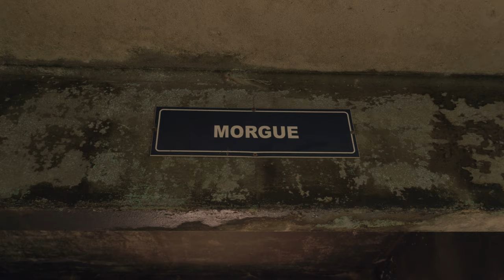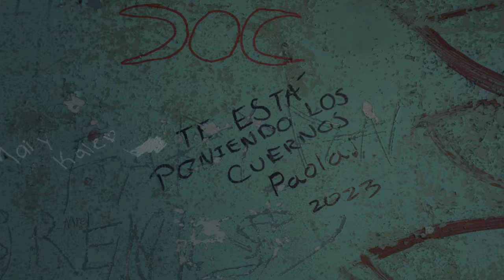Visitamos el lugar con más ACTIVIDAD PARANORMAL de Costa Rica 👻 | Sanatorio Durán y su Historia 📖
Visitamos el Sanatorio Durán que esta ubicado en Cartago, Costa Rica. Este es un histórico lugar el cual fue pionero en la medicina costarricense. Tuvimos la suerte de encontrarnos con una señora que trabajó aquí cuando tan solo tenía 13 años de edad, y muy amablemente nos contó su experiencia. Además, este lugar es conocido por su actividad paranormal, muchas personas afirman haber visto una monja en las instalaciones.

Si apoyan este video intentaremos visitar el sanatorio de noche para buscar a esta famosa monja.

Fotos tomadas de internet.